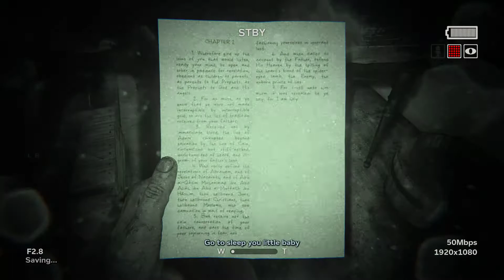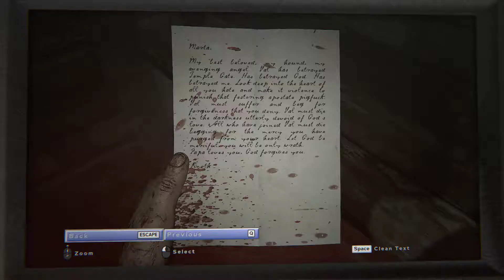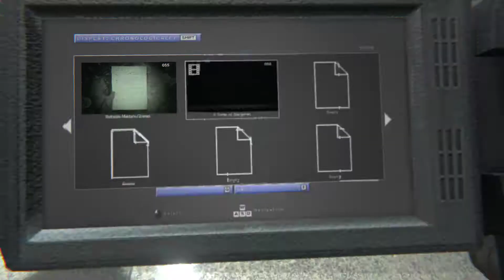Outlast 2 EP III | Walkthrough Gameplay/No Commentary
Outlast 2,The Movie-part 3.Escaping Marta,trying to get to The Mines.School is scary.Enjoy!